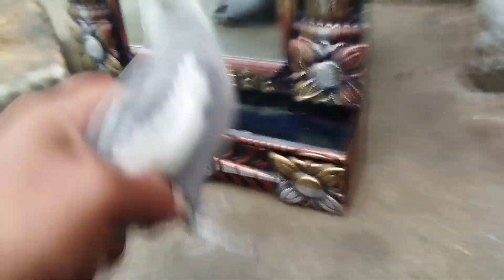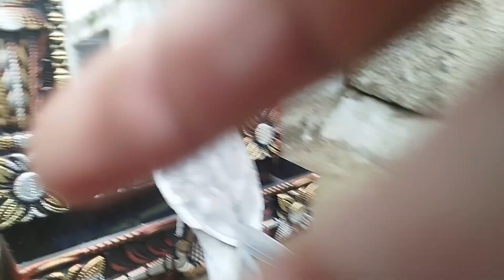Parrot Cockatiel Bird Beautiful Videos